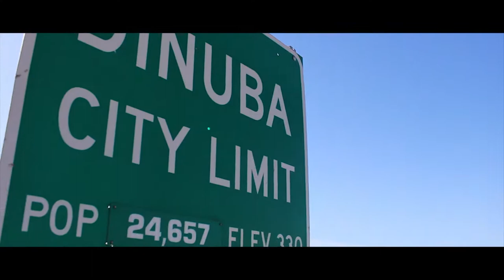Current Cars on the Lot - 07-24-2018 - Dinuba Auto Plaza - By Digital Solutions